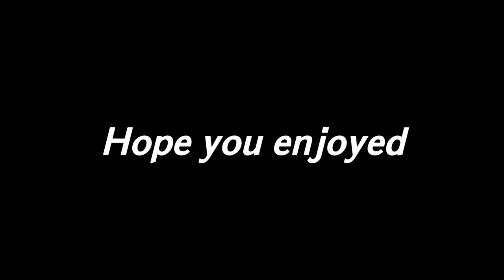warzone.exe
my first fully based warzone vid, i’m not too good at it yet so sorry for the short video length

my next vid will be on fortnite and i’ll get to making that soon

sorry for not uploading much i don’t have much motivation rn :(